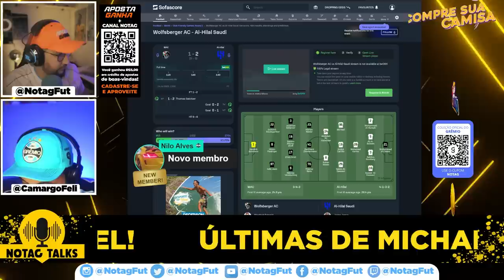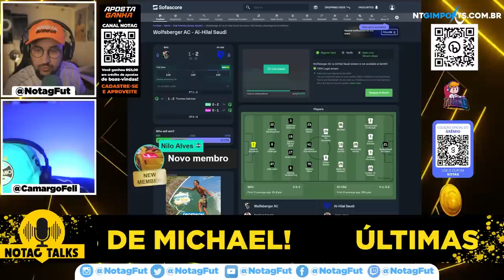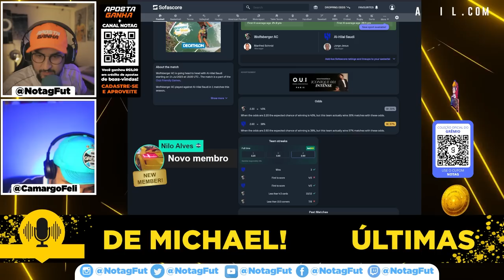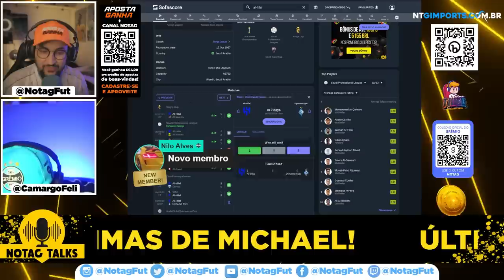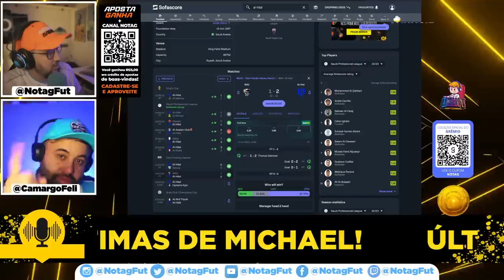🚨 DE AGORA! SITUAÇÃO DE MICHAEL! OTIMISMO DO GRÊMIO COM NEGOCIAÇÃO!